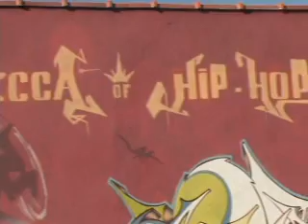Has Hade Life on the line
hiphop documentary